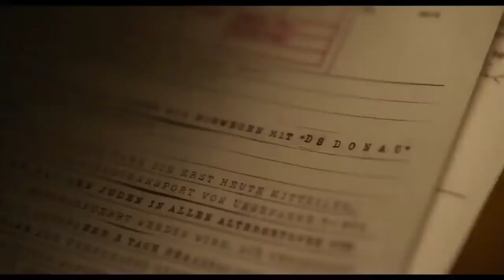Betrayed official trailer 2021